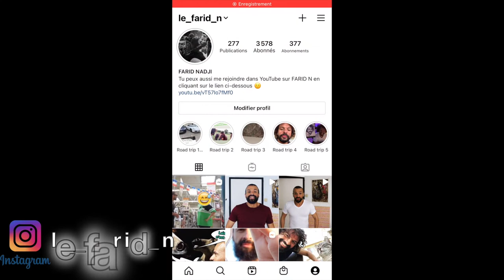J’AI TROUVÉ LA SOLUTION POUR SAUVER L’HUMANITÉ !!! DRAWDOWN PART 1 #46 🌏